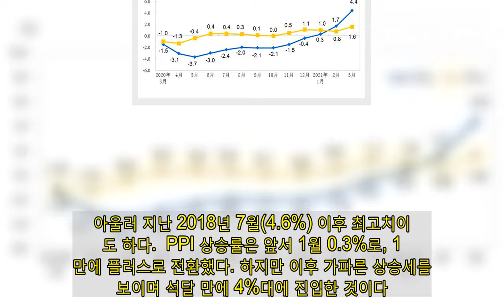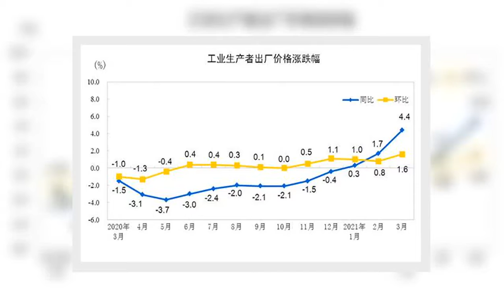중국 생산자물가 4.4%↑…2년8개월래 최고치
[사진=로이터]  중국의 생산자물가가 급등하고 있다. 지난달 생산자물가지수(PPI)가 2년 7개월 만에 처음으로 4%대로 올랐다.   9일 중국 국가통계국은 3월 중국의 생산자물가지수(PPI)가 지난해 같은 기간보다 4.4% 상승했다고 발표했다. 이는 전망치(3.6%)와 전달치(1.7%)를 훨씬 뛰어넘은 것이다. 상승률은 2018년 8월(4.1%) 이후 2년 7개월 만에 처음으로 4%대로 상회했다. 아울러 지난 2018년 7월(4.6%) 이후 최고치이기도 하다.  PPI 상승률은 앞서 1월 0.3%로, 1년 만에 플러스로 전환했다. 하지만 이후 가파른 상승세를 보이며 석달 만에 4%대에 진입한 것이다. 중국 PPI는 미·중 무역전쟁 여파로 지난 2019년 7월부터 6개월 연속 마이너스 증가세를 기록하다가 지난해 1월(0.1%) 반짝 플러스 반등했다. 하지만 코로나19 여파로 한 달 만에 다시 하락세로 돌아서며 11개월 연속 마이너스 증가세를 이어갔었다.  PPI 급등세는 중국 경기 회복세, 국제유가 급등, 반도체 칩 공급 부족, 물류비용 상승 등의 요소가 복합적으로 작용했다는 분석이 나온다. 둥리쥐안(董莉娟) 중국 국가통계국 고급통계사는 "국제 원자재 가격 상승이 생산자물가를 끌어올렸다"고 전했다.  특히 지난 달 수에즈 운하에서 발생한 컨테이너선 좌초 사고로 인해 국제유가가 급등했으며, 구리와 알루미늄 등 원자재 가격이 반등했다. 자동차에서부터 다양한 분야에 탑재되는 반도체는 공급 부족으로 가격이 올라가면서 생산자 물가지수가 크게 상승한 것이다.  PPI는 원자재와 중간재 가격, 제품 출고가 등을 반영하는 제조업 활력과 관련된 지표로, 3~6개월 후 경기 흐름을 가늠하는 경기 선행지수다.  중국 생산자물가지수(PPI) 추이 [자료=국가통계국]  같은 날 발표된 중국 3월 소비자물가지수(CPI)는 전년 동기 대비 0.4% 상승한 것으로 집계됐다. 지난 2월(-0.2%)과 시장 예상치인 0.2%를 웃돌았다. 석 달 만에 플러스로 전환한 것이다. 다만 정부의 물가 관리 억제선인 3.5%와는 여전히 거리가 멀다.  중국 CPI 상승률은 지난해 11월엔 11년 만에 처음으로 마이너스를 기록했다. 또 12월 들어 다시 플러스로 전환됐지만 한 달 만에 또다시 하락세를 보였었다.   구체적으로 3월 한 달 식품 물가는 전년 동기 대비 0.7% 떨어진 반면 비식품물가는 0.7% 올랐다. 비식품물가 상승률이 올해 들어 처음으로 플러스로 돌아선 것이다. 비식품 가격이 상승한 주요 원인은 유가 상승세와 관련이 있다.  중국 소비자물가지수(CPI) 추이 [자료=국가통계국]